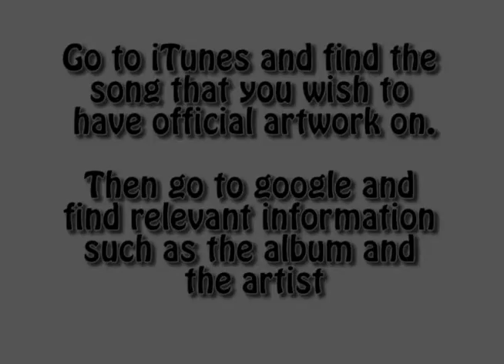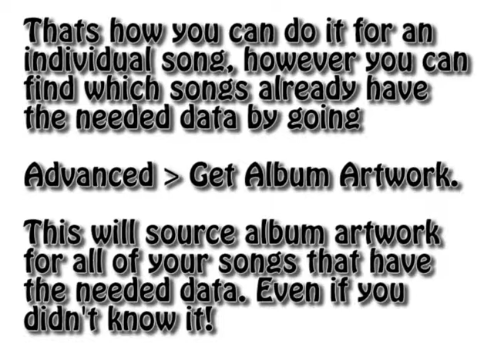How to get iTunes Album Artwork for Free and Easily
This video shows you  how to get Album Artwork for songs without  it.

For example songs that are downloaded off Limewire.

Please Note. That I do not support illegal downloading of music or media

All you need to do this is iTunes, Some music and an internet connection.

The Song is Barbra Streisand by Duck Sauce.

Thanks, TGmars